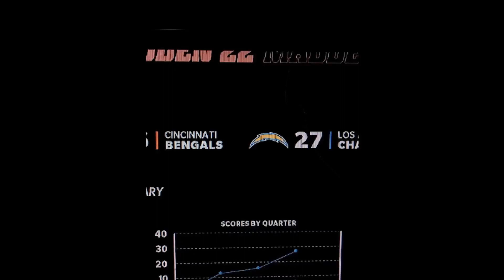NFL From Week 1!